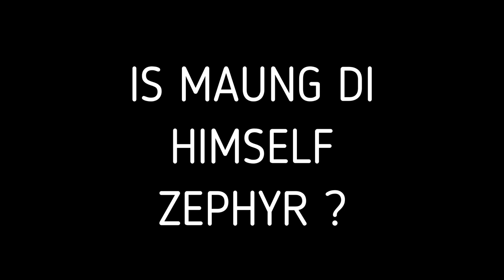Artist Maung Di ~ Documentary Eng 1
Maung Di Is What